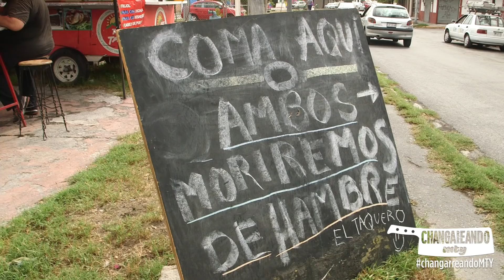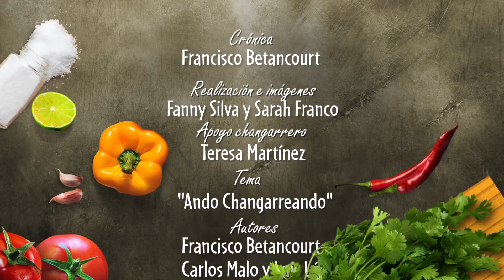Claudio, ¿todavía taqueas? | Changarreando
En un especial de Changarreando, Renán Moreno y Enrique Páez, actores de la obra "Claudio, ¿todavía eres eso?" te llevan a desayunar a Date tu Taco.